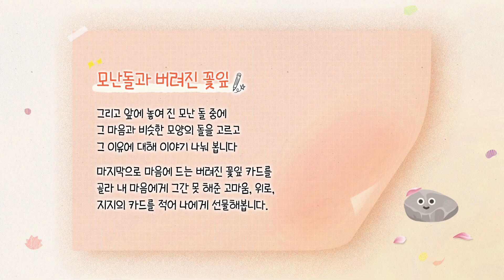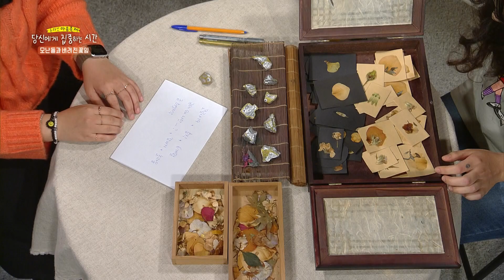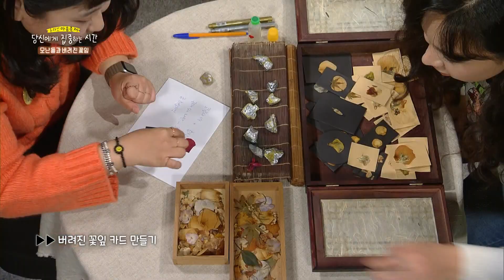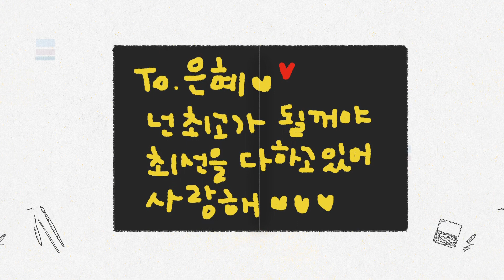하느님이 나를 버린 것 같다는 기분을 느낄 때 l 모난돌과 버려진 꽃잎 l 임정서 작가 l 황은혜 아녜스 l 온라인 마음축제 l 한마음한몸자살예방센터 l 문화체육관광부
2020 온라인 마음축제 '당신에게 집중하는 시간'
그 네 번째 시간! 임정서 작가의 '모난돌과 버려진 꽃잎'

황은혜 아녜스 님의 속 이야기도 들어보시고 여러분들의 마음도 한 번 잘 치유해보세요.

한마음한몸자살예방센터에서는 온라인으로 스스로에게 집중할 수 있는 소소하지만 색다른 방법들을 통해 잠시마나 즐거운 마음으로 스스로의 마음 방역과 내 주변 지인들과도 함께할 수 있기를 희망합니다.

이 프로그램은 한마음한몸자살예방센터, 문화체육관광부, 예술장돌뱅이와 함께합니다.

매일미사 지향 신청 :  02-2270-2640, 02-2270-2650